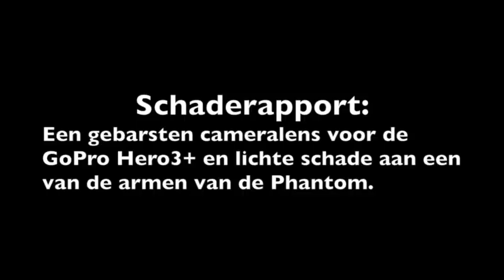Getting my DJI Phantom out of a tree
It was a lovely evening so I took the Phantom out for a spin over the hills and dales of Scotland. And then I hit a tree. What now?

Subtitled in English via Youtube.